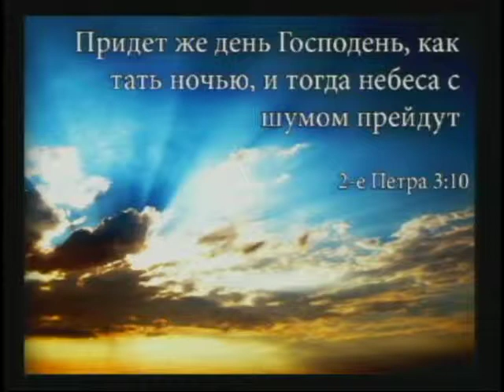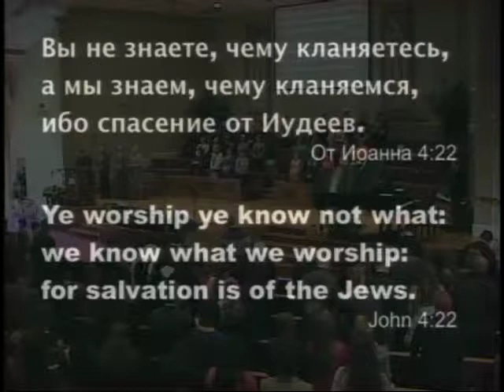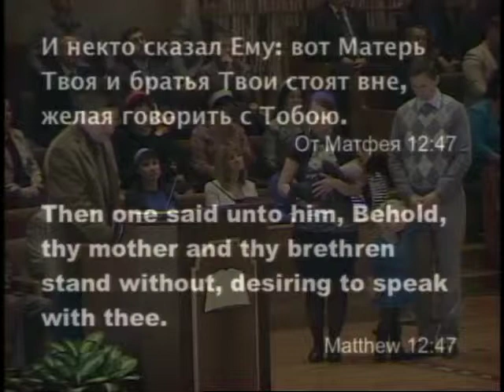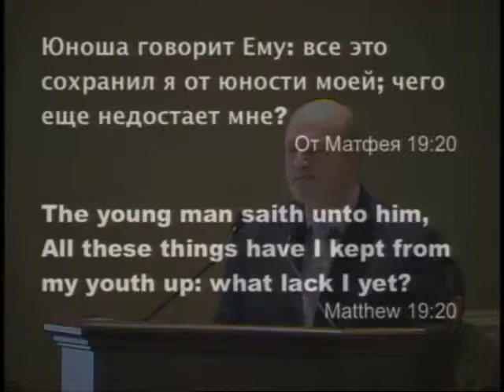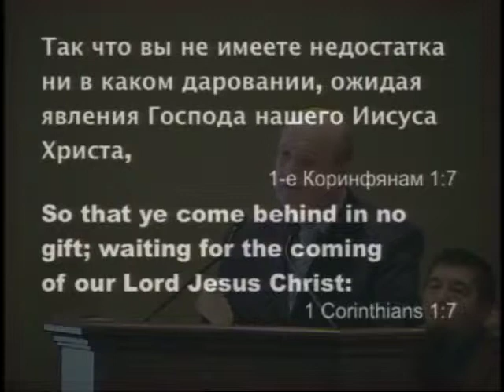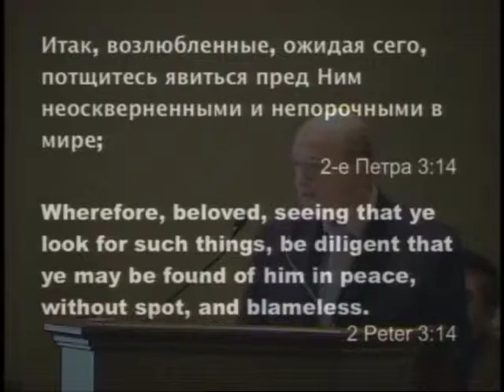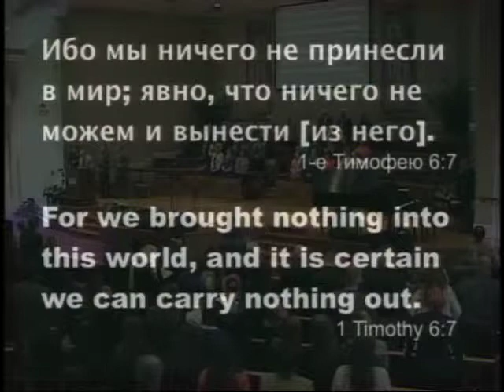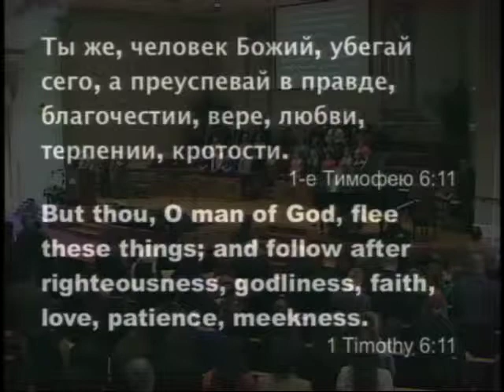11.30.2014am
Charlotte, NC